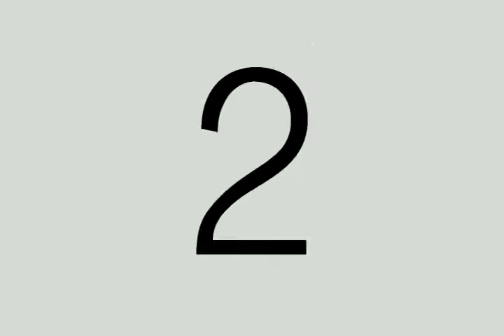Los niños de plomo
ECOTV  apoyando a divulgar lo que ocurre a  millares de indígenas de nuestra américa  quienes mueren por enfermedades causadas por parte de empresas  multinacionales  a  quienes no les importa absolutamente la vida humana. Realidad  diaria  también el nuestro país: Paraguay.